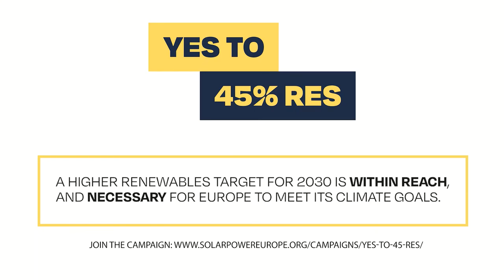Yes to 45% RES: Claude Turmes, Energy Minister, Luxembourg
We are calling for an at least 45% renewable energy target by 2030 to meet our Paris Agreement commitments and avert the most dangerous effects of climate change. It is the most cost-efficient pathway to climate neutrality and would ensure the EU’s 55% GHG emission reduction target is met, in line with the 1.5 Paris Agreement scenario, according to LUT University.

A higher renewable energy target for 2030 is within reach, and necessary for Europe to meet its climate goals.